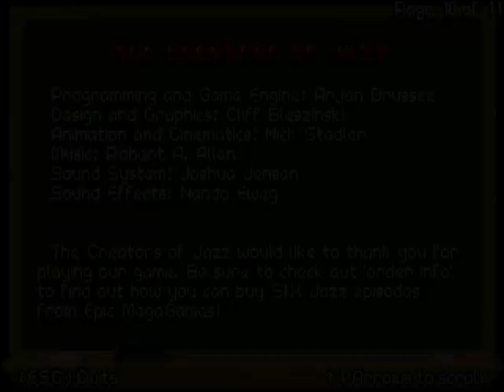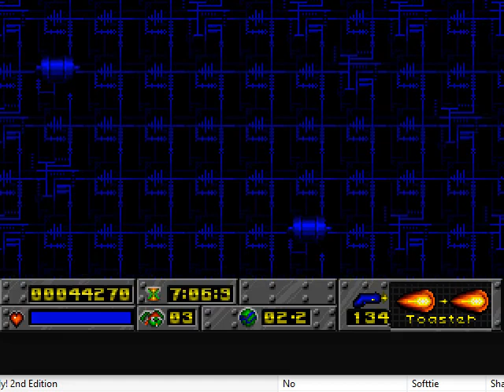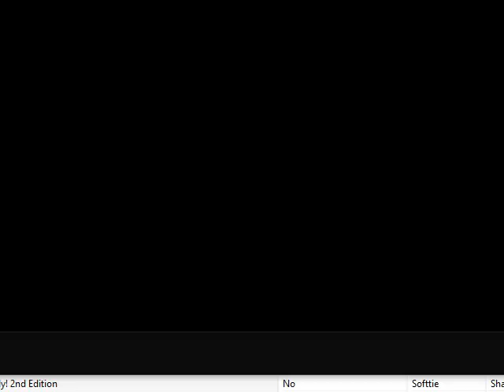Jazz jackrabbit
Un juego echo por epic para dos que data del año 1994